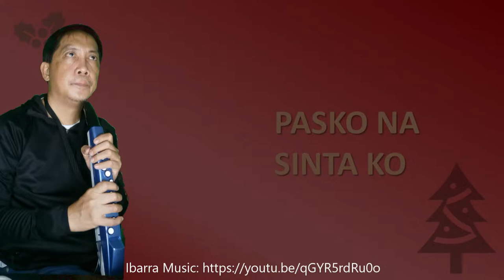Pasko na Sinta ko an aerophone mini cover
Just having fun learning how to use my aerophone mini,